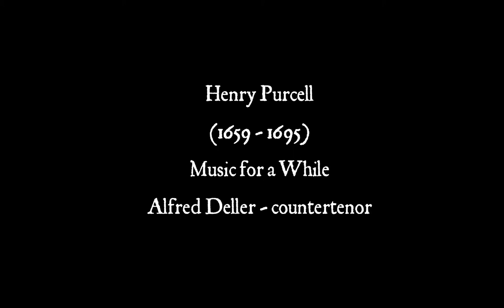Henry Purcell (1659 - 1695) - Music for a While - Alfred Deller, countertenor.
One of my musical heroes, here we have Alfred Deller, CBE (1912 – 1979), an English singer and one of the main figures in popularising the return of the countertenor voice in Renaissance and Baroque music during the 20th century.

He is sometimes referred to as the "godfather of the countertenor". His style in singing lute song, with extensive use of rubato and extemporised ornamentation, was seen as radical and controversial in his day, but is now considered the norm.

Deller was an influential figure in the renaissance of early music: an early proponent of original instrument performance, and one of the first to bring this form to the popular consciousness through his broadcasts on the BBC. He also founded the Stour Music Festival in 1962, one of the first and most important early music festivals in the world.

The Music

Music for a while (Z.583/2) from "Oedipus" (Incidental Music), composed in 1692.

Text (by John Dryden & Nathaniel Lee)

shall all your cares beguile.
Wond'ring how your pains were eased
and disdaining to be pleased
till Alecto free the dead
from their eternal bands,
till the snakes drop from her head,
and the whip from out her hands.

Performers

Alfred Deller - countertenor
William Christie - harpsichord
Wieland Kuijken - bass viola da gamba

A Harmonia Mundi recording.